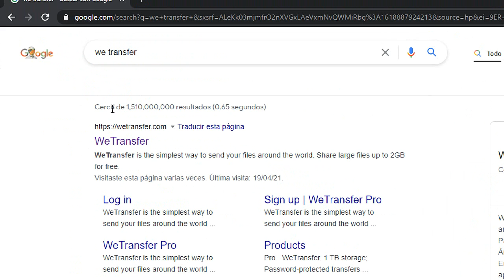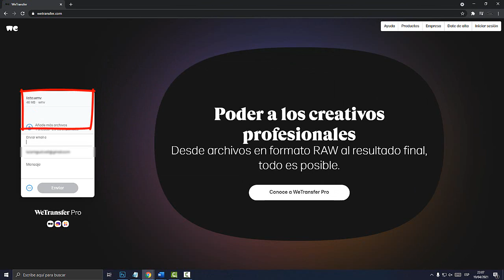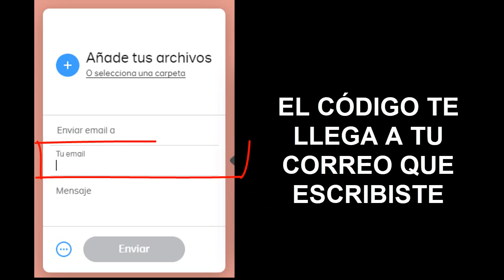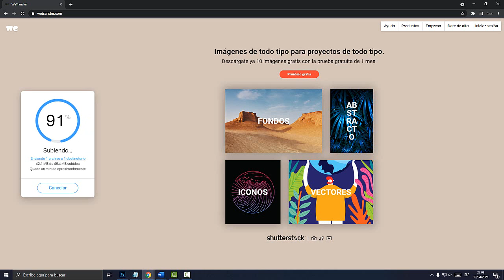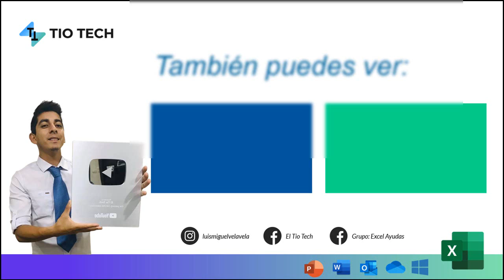COMO USAR WETRANSFER: Como enviar archivos pesados 2021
Aprende a usar WeTransfer. Como enviar archivos muy pesados 2021. En este video aprenderemos a usar we transfer y enviar archivos pesados.